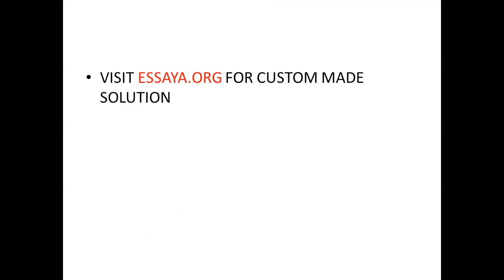Aside from your project what other NEW criminal justice or law enforcement initiatives can you think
Aside from your project, what other NEW criminal justice/law enforcement initiatives can you think of.    What type of research is supporting the new initiatives?   Why do you feel that is important?   How do you think this new initiative could change the criminal justice world?